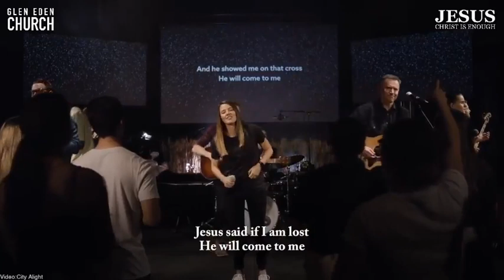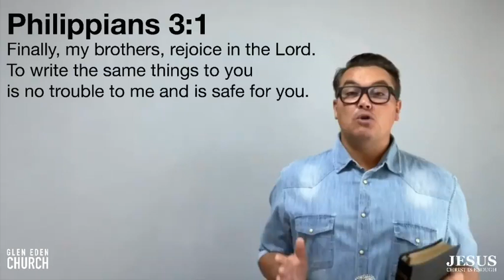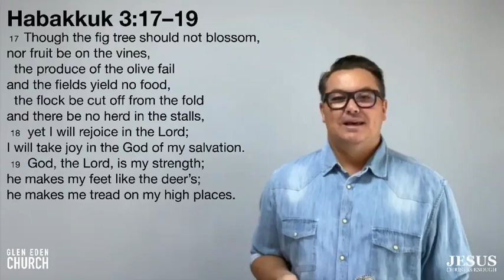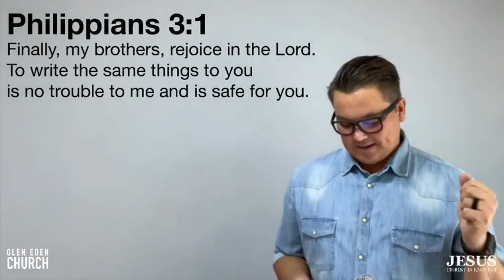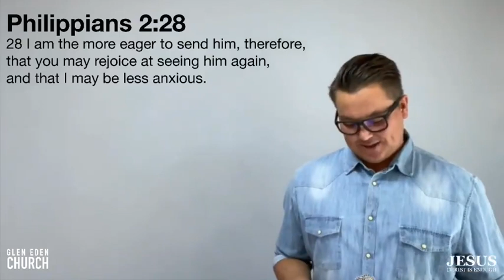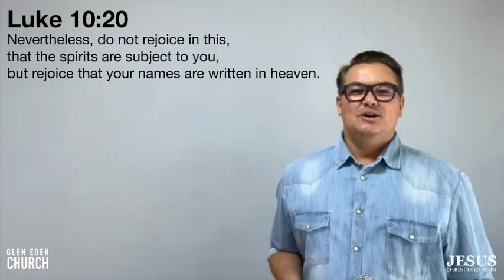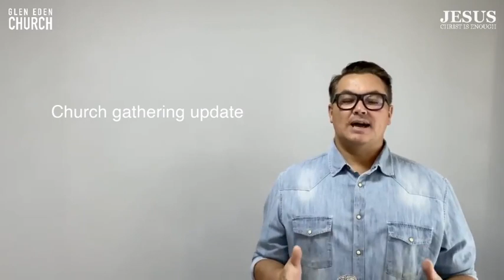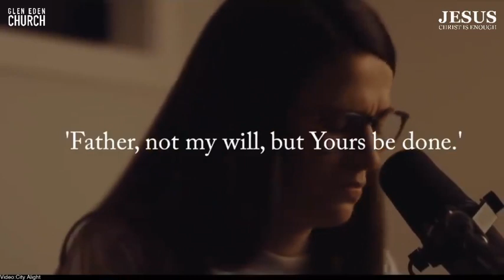31 May Glen Eden Sunday Online